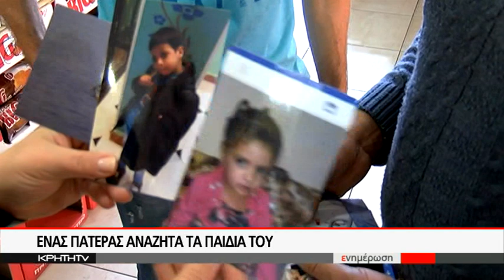ΕΝΑΣ ΠΑΤΕΡΑΣ ΑΝΑΖΗΤΑ ΤΑ ΠΑΙΔΙΑ ΤΟΥ